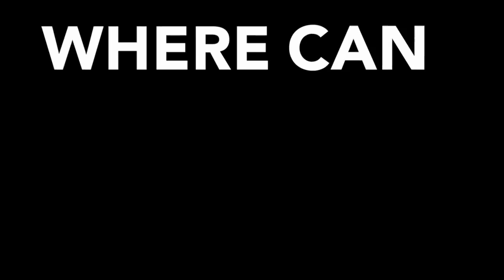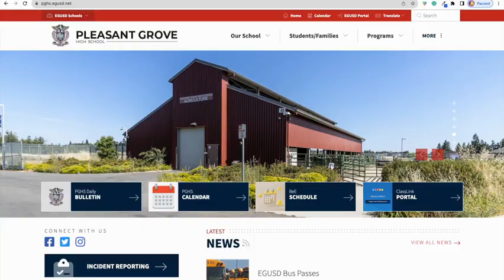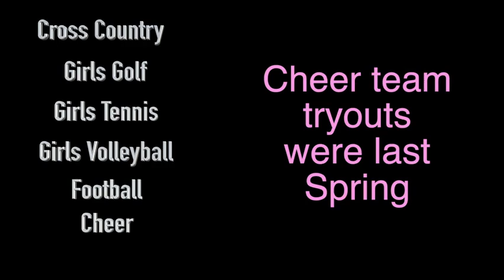Must Meet Staff 1: 23-24